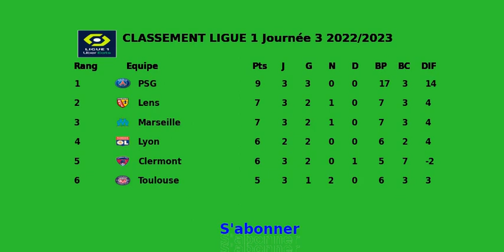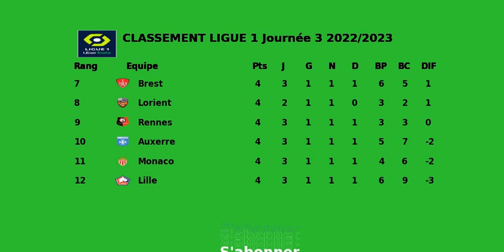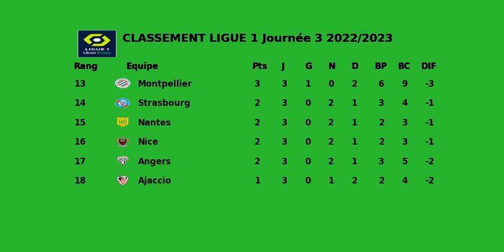CLASSEMENT LIGUE 1 Journée 3 2022 2023